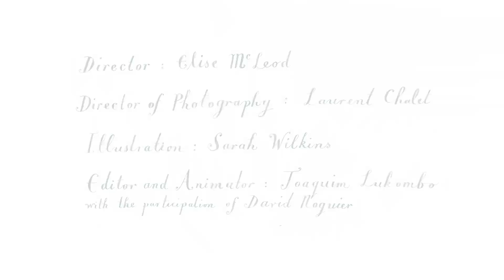C est si bon - Raphael Maillet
c'est si bon played and sang by raphael Maillet, directed by Elise Mc Leod